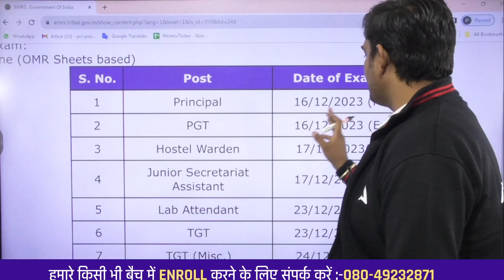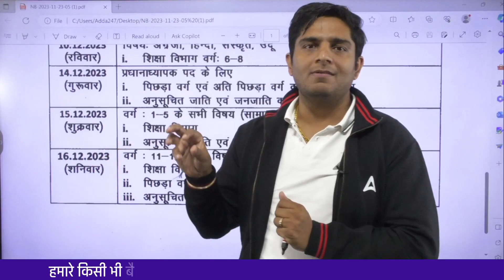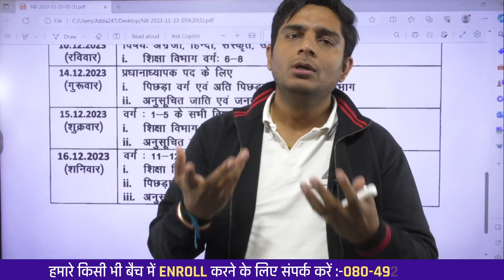BPSC Teacher vs EMRS Exam Date 2023 | BPSC Tre 2.0 Latest News